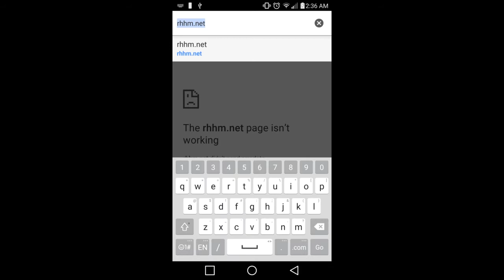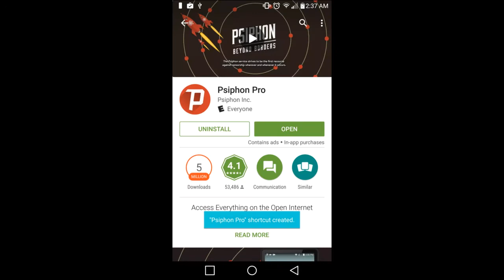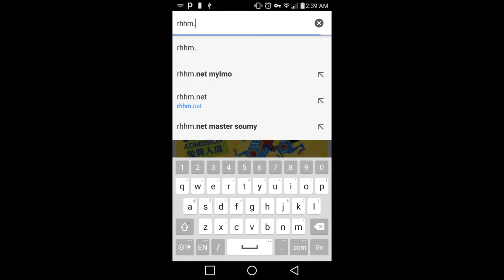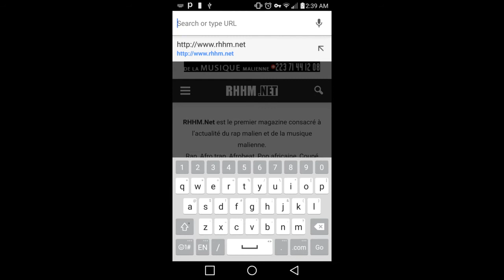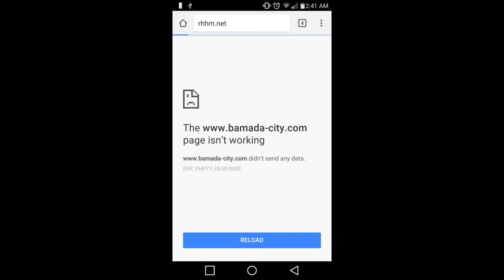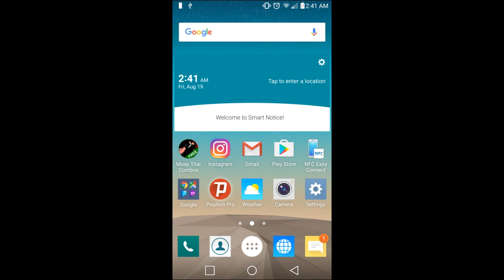Navigue sur un site web bloque ou application.